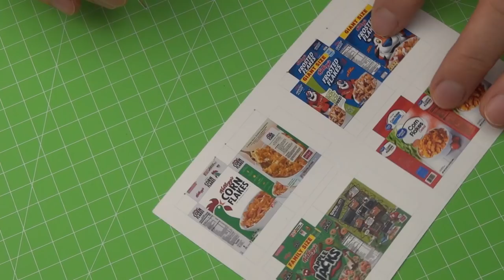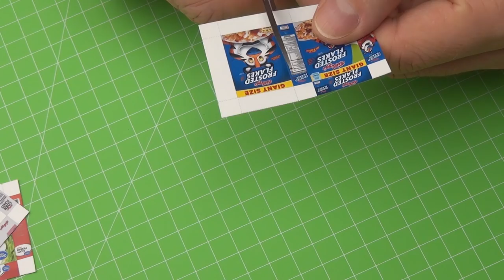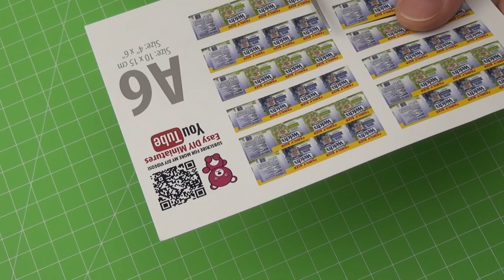DIY Realistic Miniature Corn Flakes Cereal | DollHouse food, accessories and Toys for Barbie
How to make a mini Kellogg's Corn Flakes Cereal box and Welch's 100% White Grape Juice bottle | No Polymer Clay! - Tutorial
5 minute crafts for kids
In this video I show how to make a mini boxes with corn flakes and  bottle of grape juice.

package box

This Boxes  of Flakes Cerealis also suitable for lol surprise dolls!
No Polymer Clay Mini Realistic  Flakes Cereal for Barbie baby and Monster High dolls. Using common household items!
DIY American Girl Doll Cold Cereal DIY & Back To School Supplies Toy Tutorial,
How to Make Mac Mini For Barbie Dolls and 18 inch doll  - DIY Easy Doll Crafts - Making Kids Toys
DIY Miniature Apple Wireless Keyboard with Apple Magic Bluetooth MouseDecor tutorial – Crafts for Disney Frozen Queen Elsa Doll

DIY Mini Crafts and  Life Hacks for Back to School Toy

This is 1:12th scale for dollhouses, but you can change the size to fit Barbie, Monster high, LPS etc